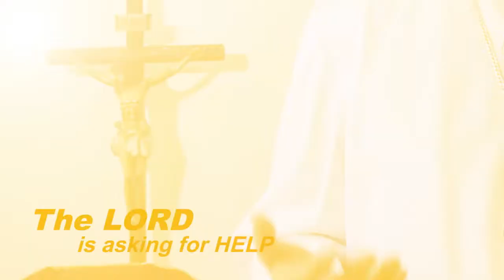Songs for Guiuan Dinner Concert Teaser Video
A benefit dinner-concert for the rehabilitation of GUIUAN, SAMAR. Featuring: The PANGASINAN PERFORMING ARTISTS with The NextGen Dance Troupe and Calasiao Children's Choir. January 31, 2014 6:30pm CSI STADIA. Proceeds will be donated through the auspices of Archbishop Socrates Villegas.

TICKET OUTLETS
DAGUPAN

MANGALDAN
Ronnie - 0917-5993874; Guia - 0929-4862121